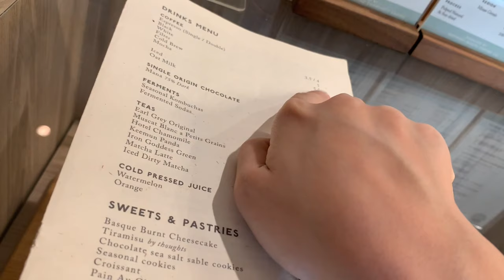🏮 DONKI sushi & dons, Glasshouse coffee, mooncakes | Working Adult Diaries // Singapore vlog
👩🏻‍💻 Hello there, its me AQ~ My name is Amanda, I'm from Singapore and I vlog snippets of my life, mostly cooking, feasting, having fun with my family, friends & as a couple etc. Thanks for clicking in and I hope you enjoyed it! See ya in the next vlog :)

Signing off // Amanda

0:00 Intro
0:19 Office
1:02 Donki
2:24 Coffee cam
4:00 Date with mum
5:49 Get ready with me
6:45 Glasshouse cafe
7:45 Donki (again)
9:49 Mooncake